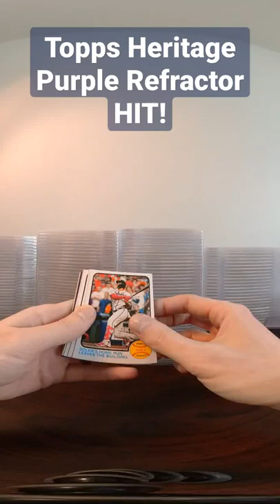Topps Heritage Purple Refractor every pack, RC Variation TJ Friedl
RC TJ Friedl Purple Refractor HIT! Topps Hobby Hox!

2022 Topps Heritage Hobby Box Break in 1 box there were 24 Purple Refractors and 1 Game Used Relic

We cracked a Topps "Hotbox" straight from Topps... and every pack has a HIT!